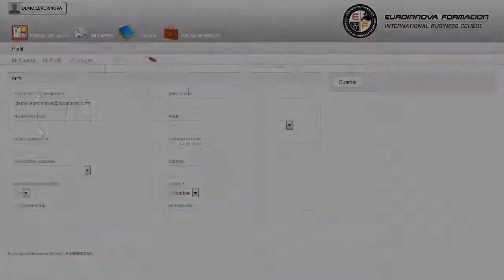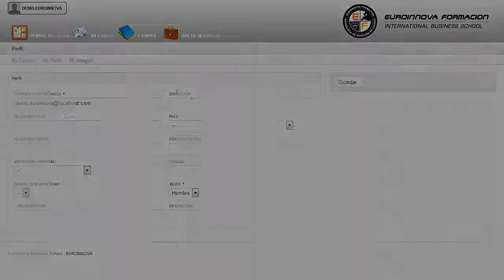Uf1275 Seleccion Instalacion Configuracion Y Administracion - Cursos Online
UF1275 Selección, Instalación, Configuración y Administración de los Servidores de Transferencia de Archivos
 Aprenda todos los secretos fundamentales sobre su curso, consigue formarte en éste entorno con el CURSO A DISTANCIA de su curso. La presente formación se ajusta al itinerario formativo de la Unidad Formativa UF1275 Selección, Instalación, Configuración y Administración de los Servidores de Transferencia de Archivos, certificando el haber superado las distintas Unidades de Competencia en él incluidas, y va dirigido a la acreditación de las Competencias profesionales adquiridas a través de la experiencia laboral y de la formación no formal, vía por la que va a optar a la obtención del correspondiente Certificado de Profesionalidad, a través de las respectivas convocatorias que vayan publicando las distintas Comunidades Autónomas, así como el propio Ministerio de Trabajo (Real Decreto 1224/2009 de reconocimiento de las competencias profesionales adquiridas por experiencia laboral). Si estás pensando en aprender más sobre: su curso, perfeccionando sus habilidades en su curso. UF1275 Selección Instalación Configuración y Administración de los Servidores de Transferencia de Archivos está dirigido a todas aquellas personas que desarrollan su actividad profesional en el mundo de la informática y las comunicaciones, dentro del área profesional de sistemas y telemática, y más concretamente en la administración de servicios de internet, y en general, cualquier persona que desee ampliar y/o actualizar sus conocimientos en la selección, instalación, configuración y administración de los servidores de transferencia de archivos. Desarrolla su actividad profesional en empresas o entidades de naturaleza pública o privada de cualquier tamaño que cuenten con infraestructura de redes intranet, internet o extranet para realizar intercambio de informaciones, la actividad se realiza en el área de sistemas del departamento de informática desempeñando su trabajo tanto por cuenta ajena como por cuenta propia. Si quiere romper barreras y hacerse un hueco en: su curso. UF1275 Selección Instalación Configuración y Administración de los Servidores de Transferencia de Archivos cumple los siguientes objetivos: - seleccionar los servidores de transferencia de archivos en función de los requisitos demandados por la organización. Incrementa tus salidas profesionales con la realización del CURSO A DISTANCIA de UF1275 Selección, Instalación, Configuración y Administración de los Servidores de Transferencia de Archivos, este CURSO A DISTANCIA te proporcionará los conocimientos necesarios para instalar, configurar e integrar el servidor de transferencia de archivos en el sistema informático. Entre el material entregado en este CURSO A DISTANCIA se adjunta un documento llamado Guía del Alumno dónde aparece un horario de tutorías telefónicas y una dirección de e-mail donde podrá enviar sus consultas, dudas y ejercicios.